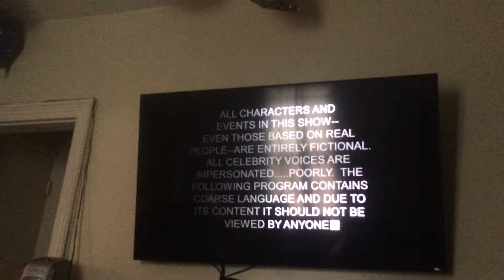South Park Intro (NOT FOR CHILDREN)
No kids allowed